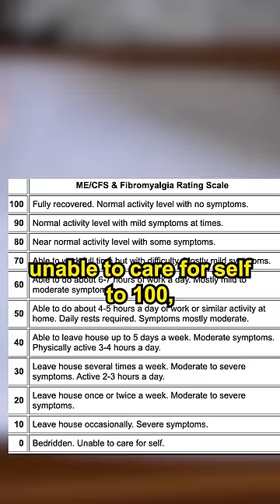Dianna's road to recovery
In this video Kyle(Dianna's husband) gives a small health update as well as a way of thinking about Dianna's path to recovery.

If you'd like to support Dianna during her recovery, you can do so